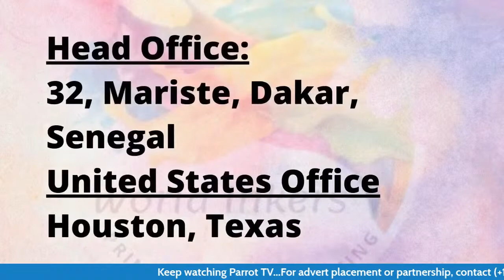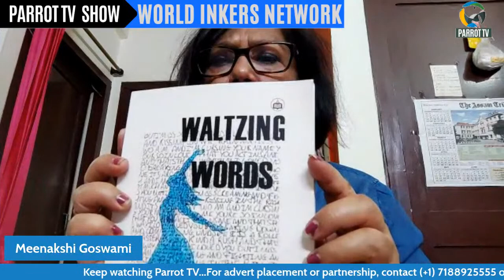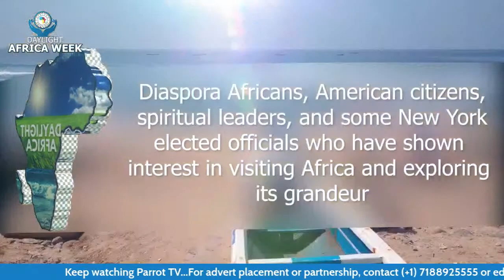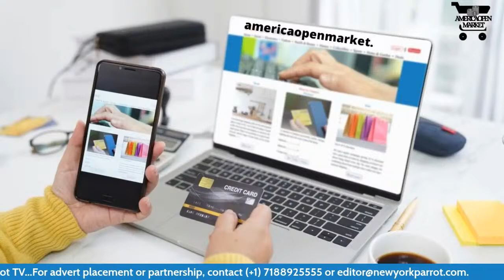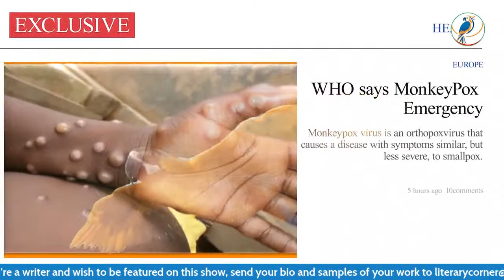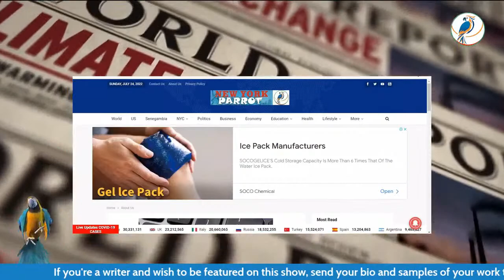WORLD INKERS NETWORK WITH MEENAKSHI GOSWAMI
HOST: DUSTIN PICKERING
DIR./PRODUCER: MUTIU OLAWUYI
EXEC. PRODUCER: PARROT TV, NEW YORK